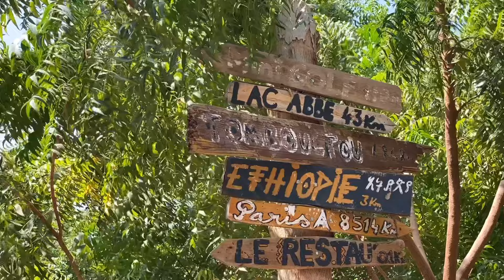VLOG As-Eyla, Dikhil ‘ville de l’unité’ (NEEM FARM, LAC ABBÉ)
A weekend of fun, discovery, beautiful landscapes, exciting and new moments🤩

A new facet of Djibouti🎉

Thanks to the Soverign Carbon Agency and the NEEM Farm for the hospital welcome of the group of influencers.

Together for a greener, healthier environment💚

Song: Dab Ali Dab - cover 2022